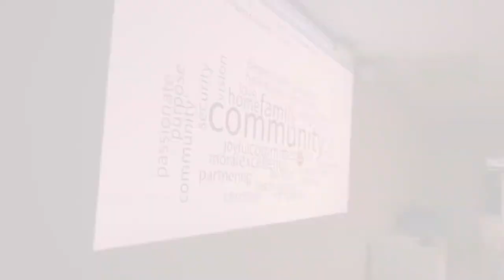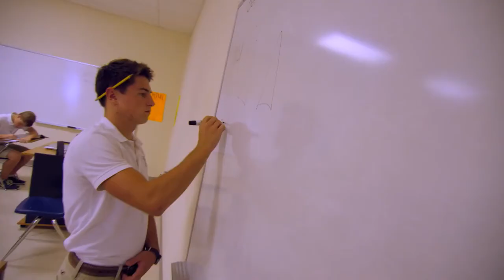Hilton Head Christian Academy, Bluffton (South Carolina, US) - Master Planning